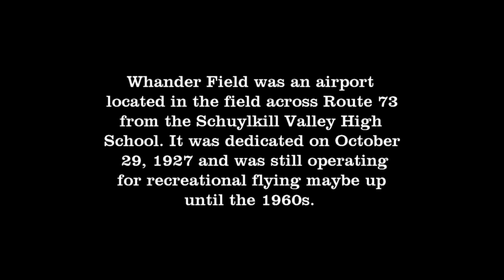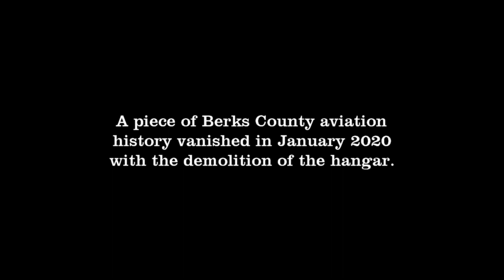Whander Field, Reading, PA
Whander Field was an airport located in the field across Route 73 from the Schuylkill Valley High School. It was dedicated on October 29, 1927 and was still operating for recreational flying maybe up until the 1960s.